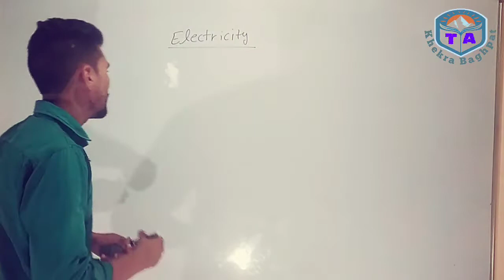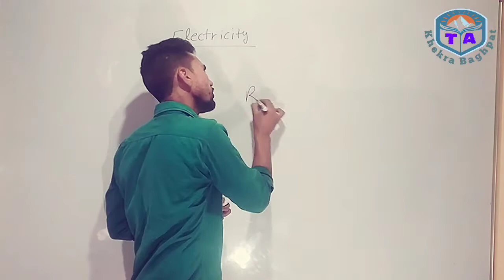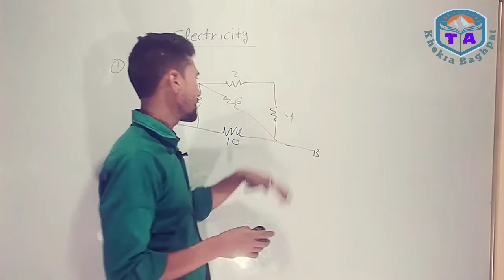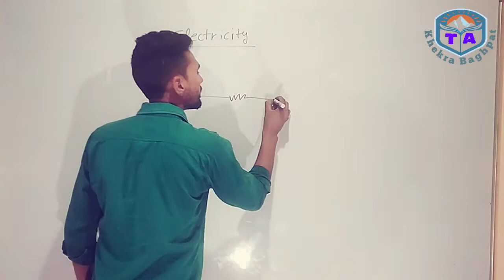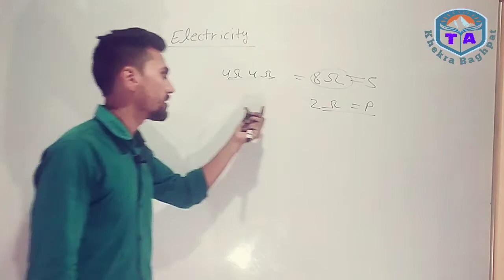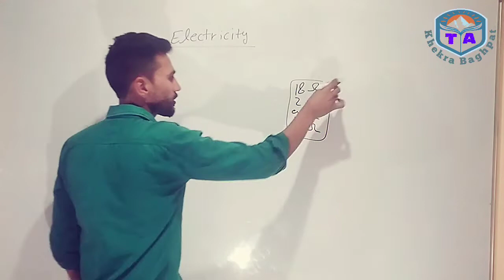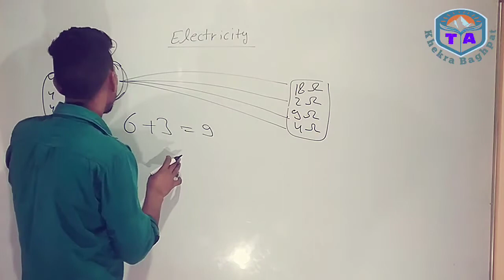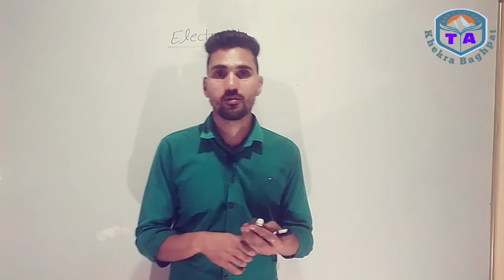Class-10th , Physics Ch-1 Electricity (Part-5) Important Questions By Vijay Sir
Previous Years Questions and Important Questions